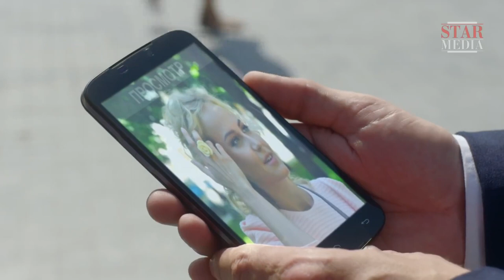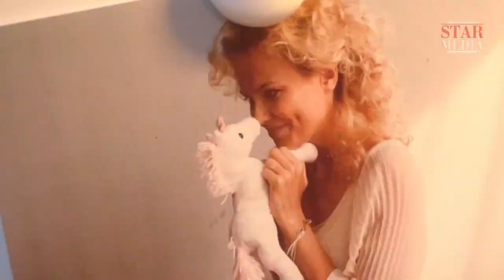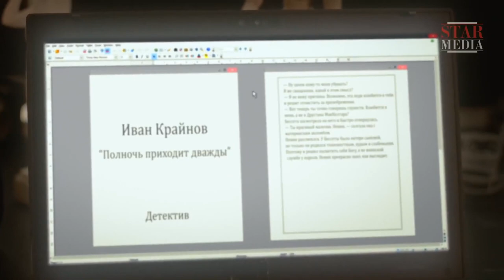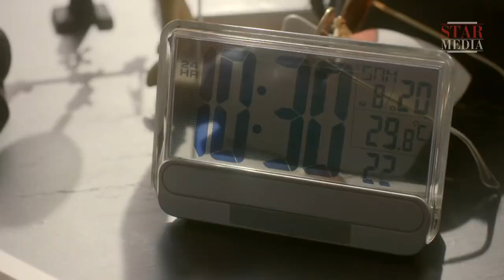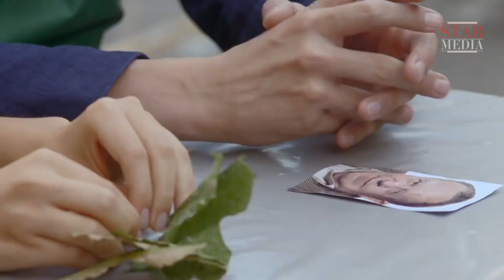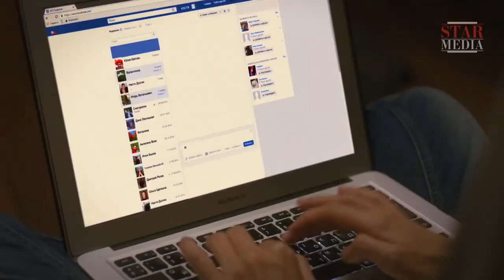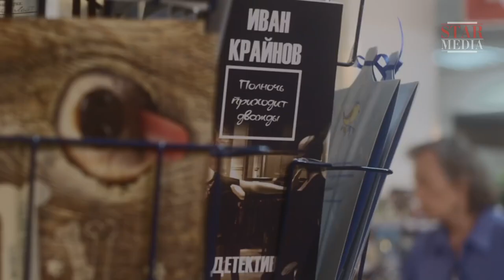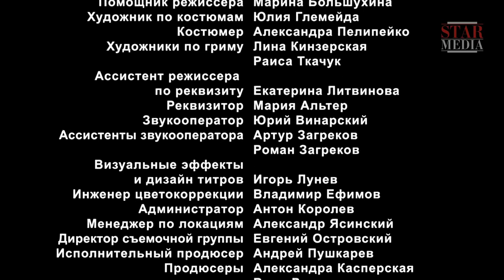A GENTLE,KIND,EXCELLENT FILM ABOUT LOVE!DON'T MISS IT! A Love Inspired Bestseller! English Subtitles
Konstantin Makheyev is a successful writer - he writes popular detective stories under a pseudonym. Inspiration only comes to Konstantin, however, when he is in love and his feelings are reciprocated with equal passion. However, one affair suffices him for one book only, so Konstantin needs to replace the girlfriends frequently!
Konstantin is carried away with the very process of "hunting" and never gives a thought to what the women feel when he breaks their hearts.
When he is planning to strike up a new affair with another “muse”, his attention is suddenly attracted by Asya, a humble girl who has just saved a homeless dog.
Their first meeting seems to be a failure when they meet at the police station. However, circumstances cause the young people to constantly encounter each other here and there, so inevitably, the womanising Konstantin unexpectedly finds himself falling in love with the modest Asya.
Trying to win the love of this most unusual young woman, Konstantin starts to undergo some extraordinary changes.. And later, he even gives up writing his usual profitable, but primitive, detective stories and turns his attention to writing 'A Really Great Novel'.It seems that nothing can prevent the couple from being happy together, until one of Konstantin's ex-muses appears on the scene. In addition, Asya turns out to be not quite the simple young woman she first appeared to be.

Type: film
Genre: melodrama
Year of production: 2016
Directed by:Nikolay Mikhailov
Written by:Olga Zhabina
Production designer:Evgeniy Pitenin
Director of photography:Anatoliy Khimich
Producers: Alya Kasperskaya , Vlad Ryashin
Cast:Ilya Bledniy, Maria Kazakova, Aleksey Smolka, Vyacheslav Nikanorov, Viktoria Tokmanenko, Elena Topol, Tatiana Saldetskaya, Sergey Safronchik, Taras Tsimbalyuk, David Babayev, Larisa Kadochnikova